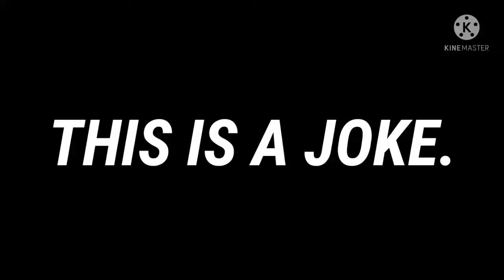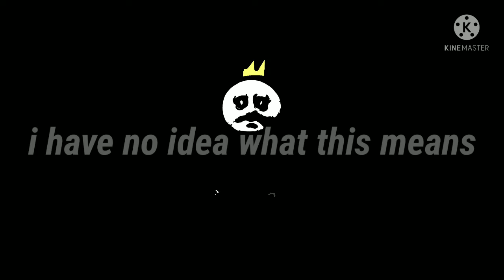A DSMP PARODY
voice acting by me